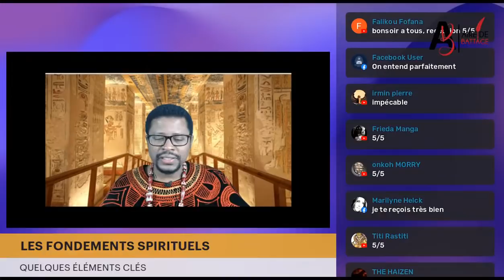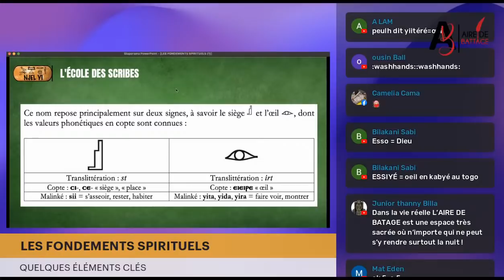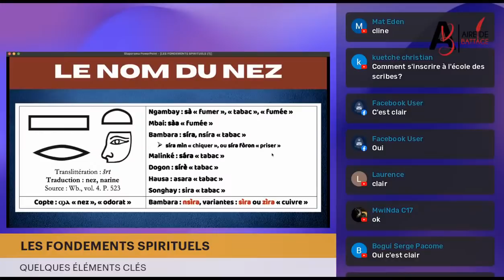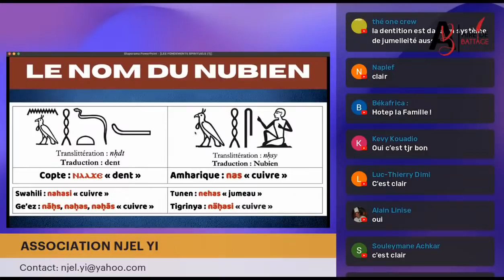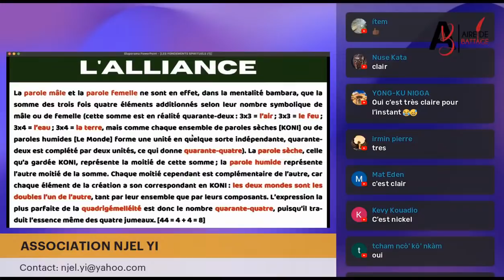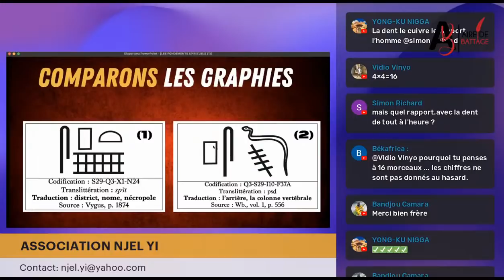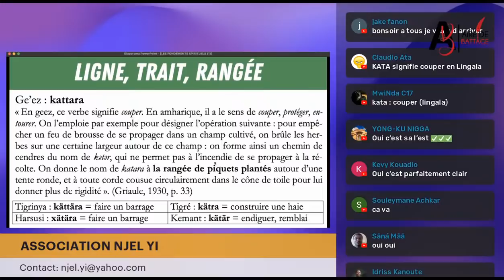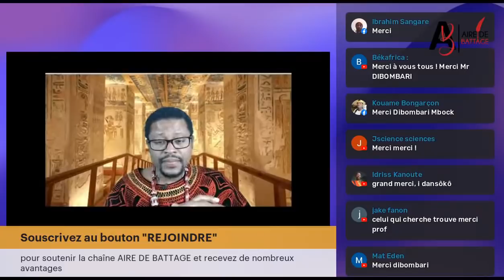LES FONDEMENTS SPIRITUELS DE LA CIVILISATION ÉGYPTIENNE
QUELQUES ÉLÉMENTS CLÉS